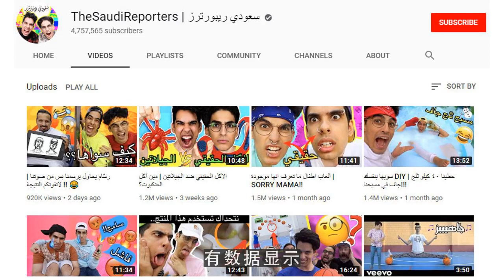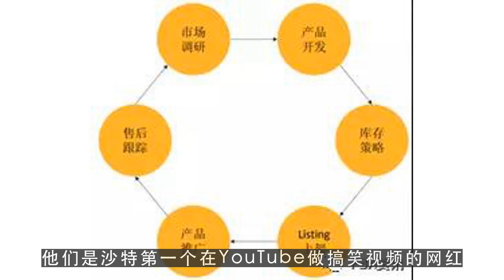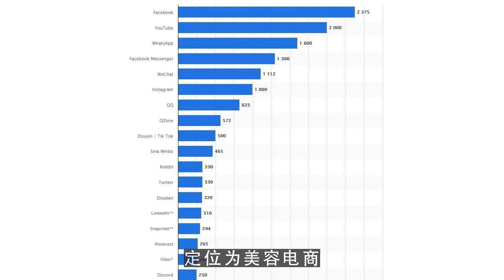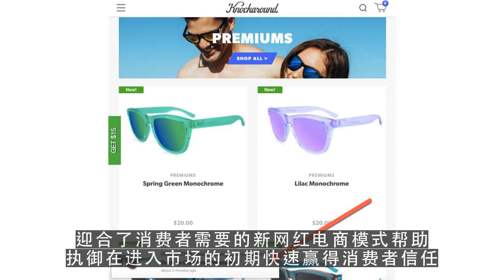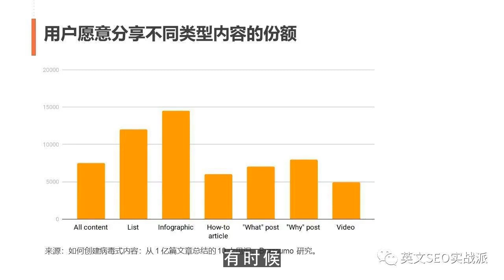youtuber,70%的中东线上消费受网红影响，八成网红来自沙特